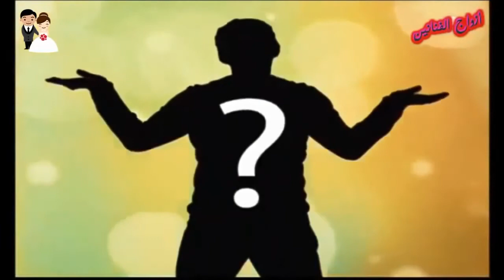أغنى الفناننين المغاربة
شاهد ترتيب أغنى الفنانين المغاربة